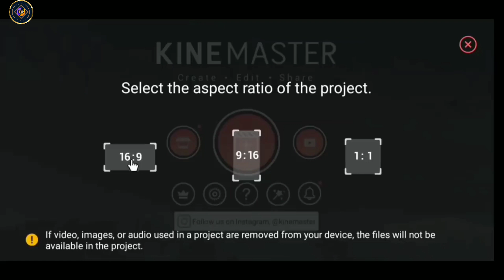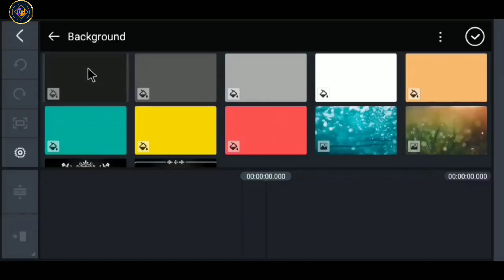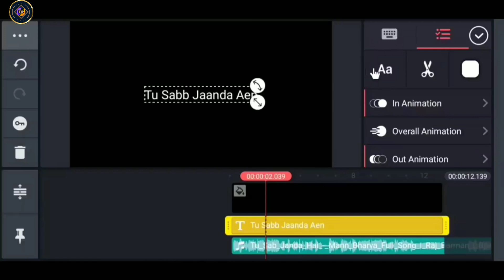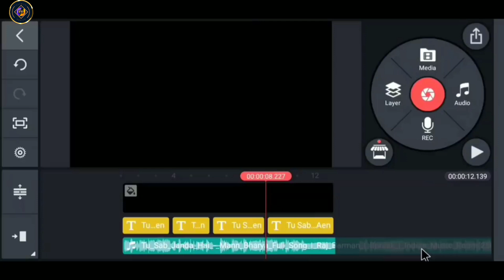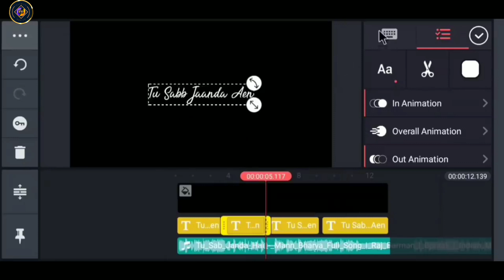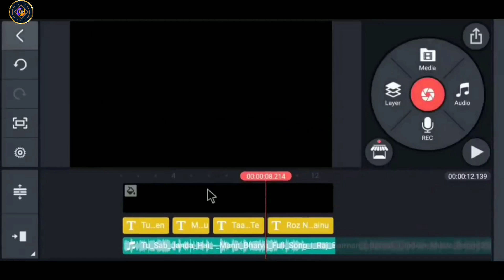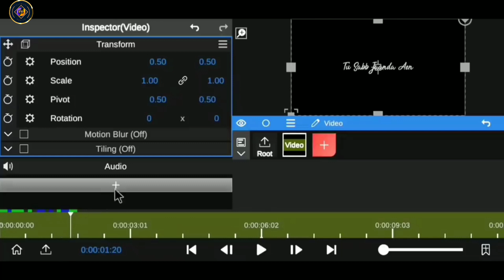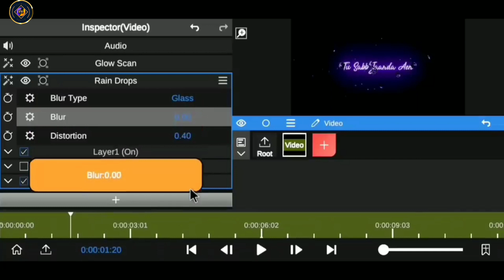😱How to make glowing text black background in kinemaster in android mobile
You’re free to use this song in any of your videos.